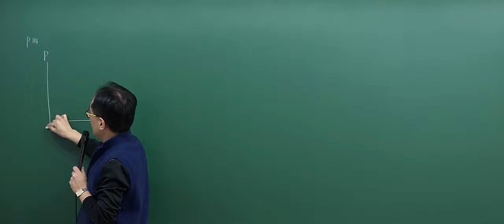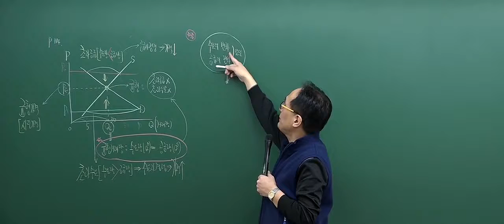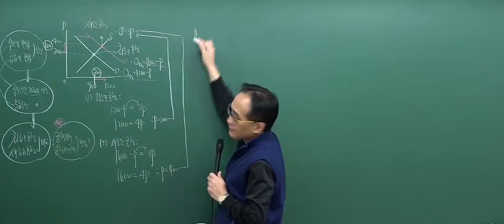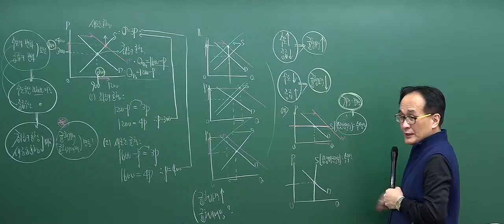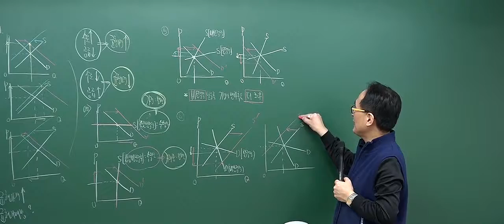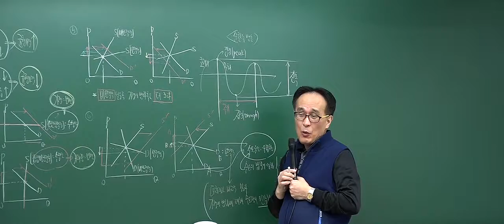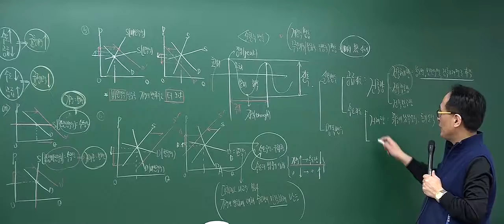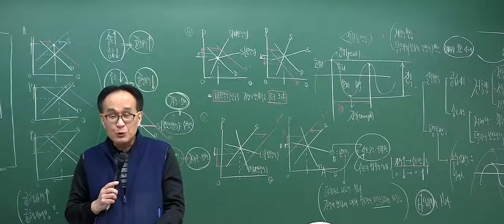[2017심화_2회2강] 공인중개사 강의_부동산학개론(한동균)_ 균형가격의 결정 (P.114)